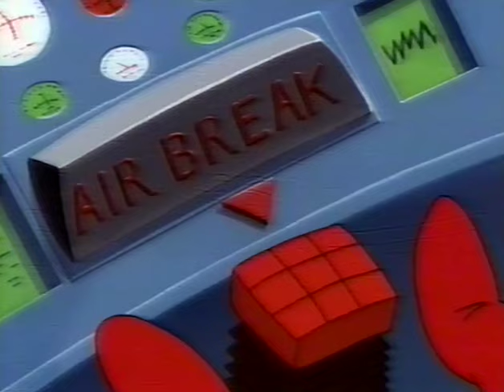The Wacky World of Tex Avery - Fly Like a Beagle (Pulled Segment)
Originally posted in a 6 hour recording by k0k0da on MySpleen, this segment of The Wacky World of Tex Avery aired in 1997, and was edited out of later releases of episode 37, presumably due to the September 11th attacks.

Only available online in Spanish before now, here it is in English, "Fly Like a Beagle"!